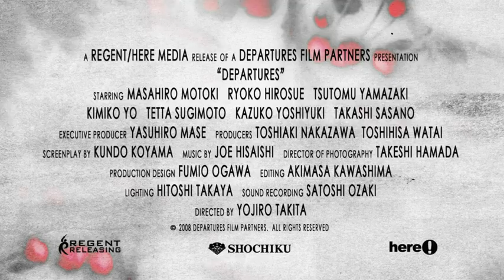Departures Trailer (HD)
Academy Award winner for Best Foreign Language Film, DEPARTURES is a delightful journey into the heartland of Japan as well an astonishingly beautiful look at a sacred part of Japans cultural heritage. Departures follows Daigo Kobayashi (Masahiro Motoki), a devoted cellist in an orchestra that has just been dissolved and who is suddenly left without a job. Daigo decides to move back to his old hometown with his wife to look for work and start over. He answers a classified ad entitled Departures thinking it is an advertisement for a travel agency only to discover that the job is actually for a Nokanshi or encoffineer, a funeral professional who prepares deceased bodies for burial and entry into the next life. While his wife and others despise the job, Daigo takes a certain pride in his work and begins to perfect the art of Nokanshi, acting as a gentle gatekeeper between life and death, between the departed and the family of the departed. The film follows his profound and sometimes comical journey with death as he uncovers the wonder, joy and meaning of life and living. A story of love, of discovery, of revelation and of the transcending human spirit, Departures will linger in your heart and mind long after viewing.

- Director           :Yojiro Takita
- Cast                 :Masahiro Motoki, Ryoko Hirosue, Tsutomu Yamazaki, Kazuko Yoshiyuki, Kimiko Yo, Takashi Sasano